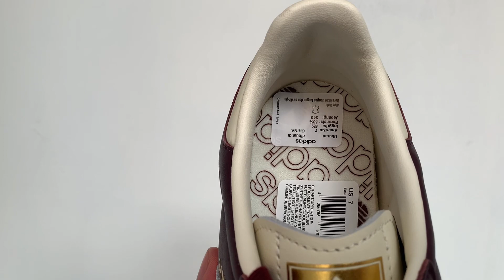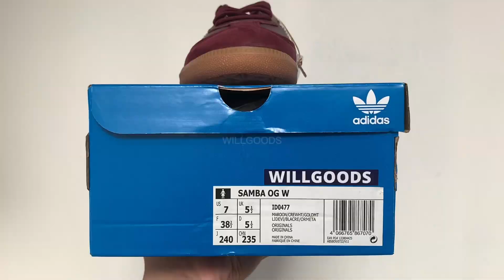Review Adidas Samba OG MAROON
salah satu seri adidas samba og dengan warna terbaik yg pernah ada. Segera miliki sebelum kehabisan🫶